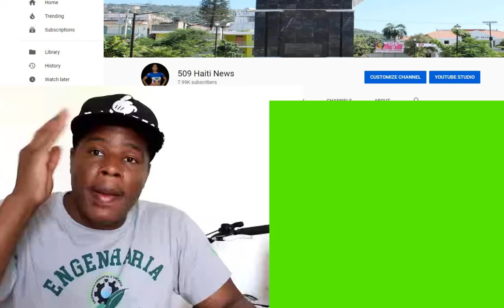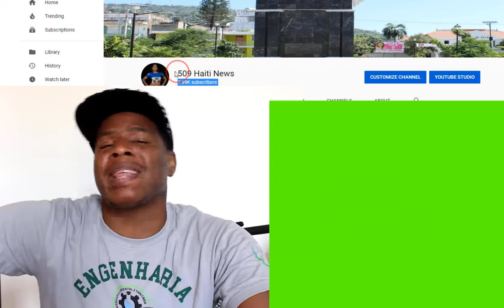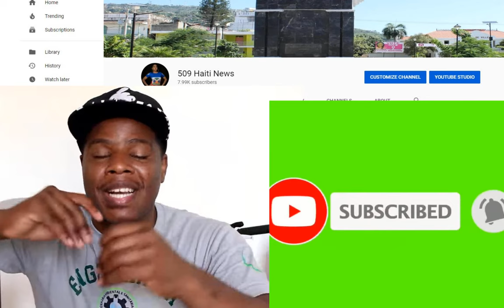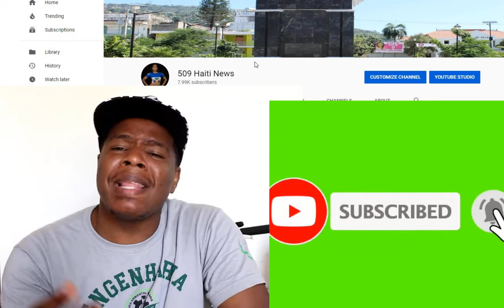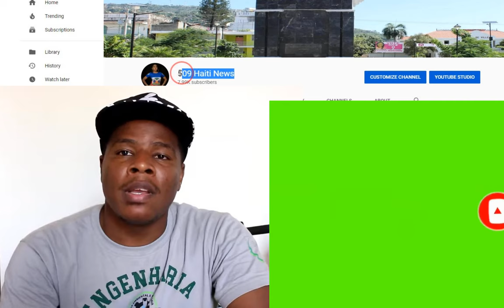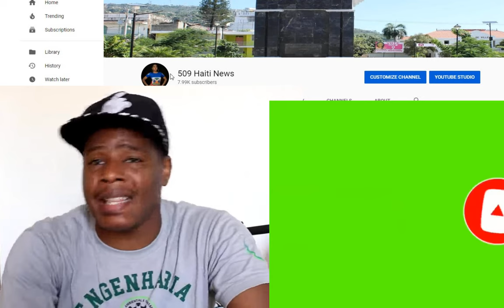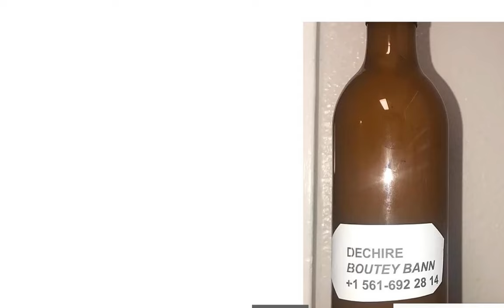YON BANDI TIRE ANPIL MOUN POTOPRENS MATEN AN